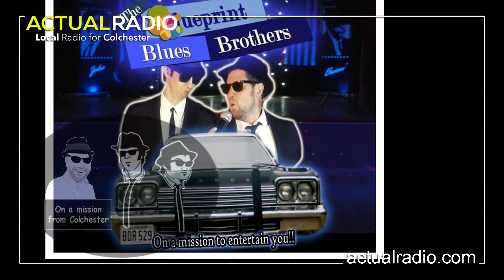Actual Radio Breakfast Show - Pete Chapman interview with the 'Blueprint' Blues Brothers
Blueprint Blues Brothers interview with Pete Chapman on the Actual Radio breakfast show. First broadcast on Thursday 19th April 2018